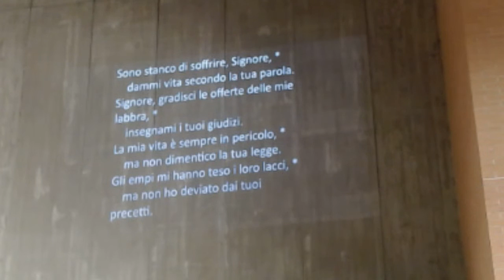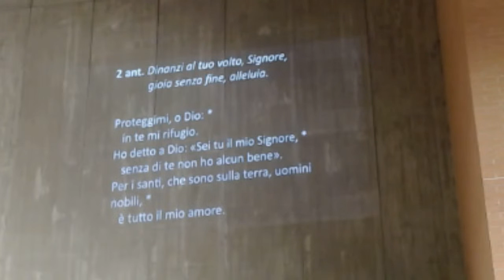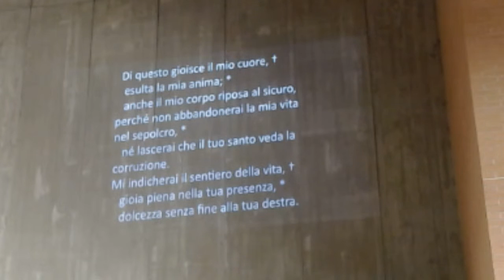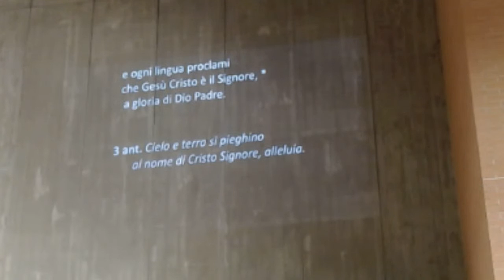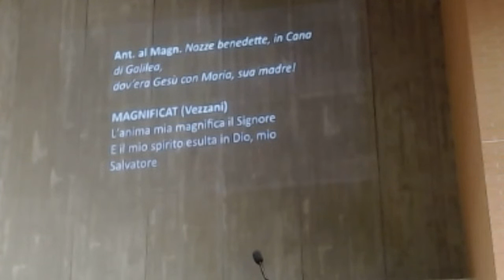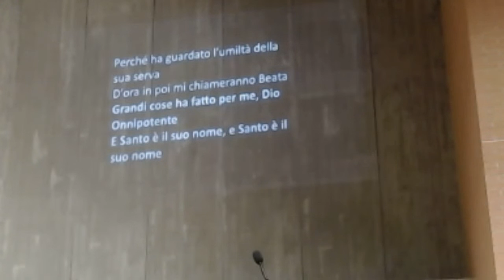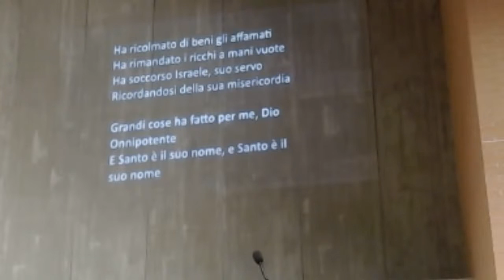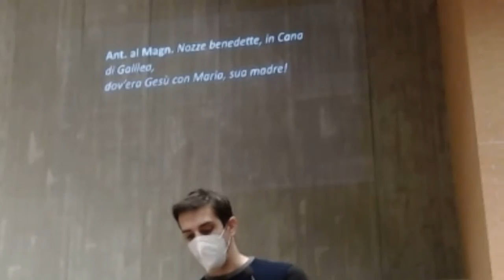Esercizi spirituali | In cammino con Abramo - Un cammino di libertà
Terzo appuntamento degli esercizi spirituali comunitari.